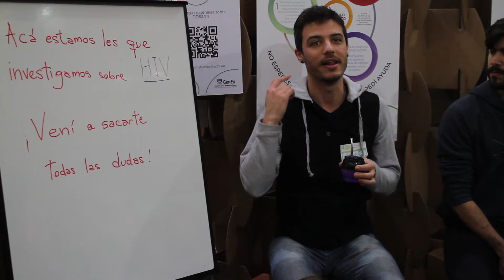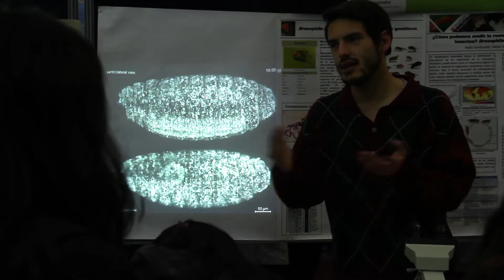Semana de la biología 2019